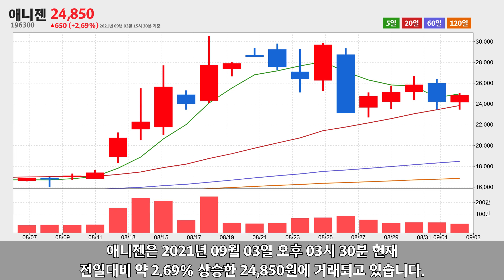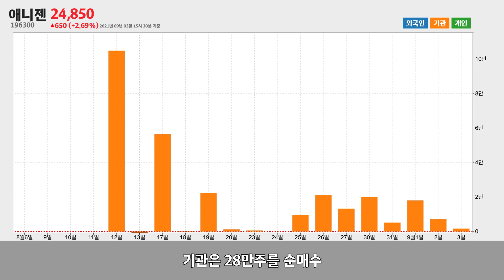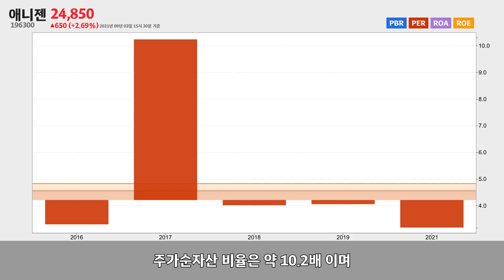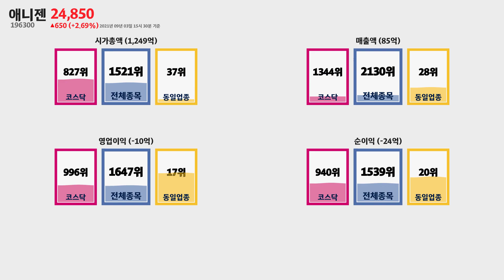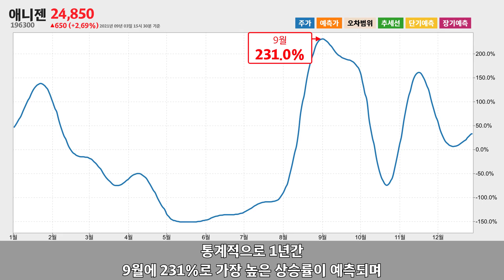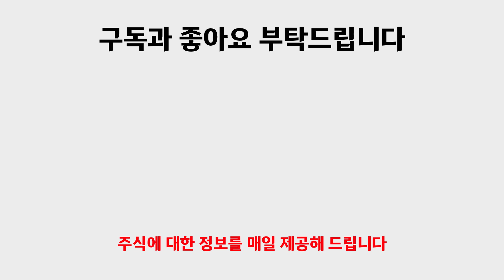애니젠 주가분석196300 2021년 09월 03일기준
애니젠은 광주광역시 북구 첨단과기로에 위치한 기초 의약물질 및 생물학적 제제 제조업체 입니다.
애니젠은 2021년 09월 03일 오후 03시 30분 현재